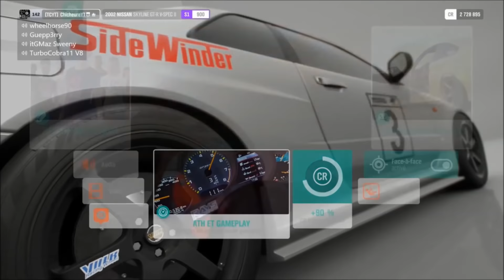Forza Horizon 4 ROLEPLAY - HUMILIATION DE LA POLICE !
Yo tout le monde,  Aujourd'hui on se retrouve pour une vidéo assez cool alors laisse un pouce bleu si tu a aime la vidéo !

LÂCHE-TOI ! :)

-Gamertag Xbox ONE : ChicheureYT

- Steam : ChicheureYT

Musique D'intro : Young Thug Power